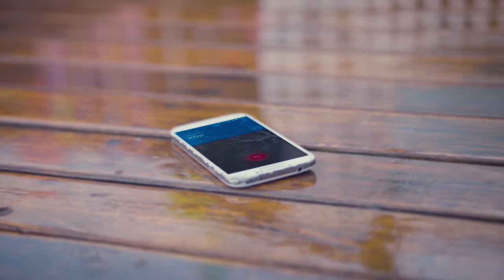מוטי טקה - בא לי לרקוד | Moti Taka - Ba Li Lirkod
למשרדי הפקה והזמנת הופעות: 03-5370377

מילים ולחן: מוטי טקה, אושר כהן והנרי
עיבוד והפקה מוזיקלית: Henree Eli

אני חושב שזה טיפה מוזר
שיולי אוגוסט ונהיה לי קר
בוא ניזכר קצת בעבר
וניתן לה קצת מהמחר
ולרקוד
בואי לרקוד
לרקוד עד שהשמש תעלה
במקום שאף אחד לא יגלה
ביילה בואי לרקוד
בואי לרקוד
לשמוח זה כל מה שרק נשאר
אז תרימו לי כאילו אין מחר

אז בוא ניקח את הפזמון
וניתן לו קצת ברגאטון
ומה שיעשה אותו להיט
זה סלסולים ומזרחית
ולרקוד
בואי לרקוד
ביילה בואי לרקוד
בואי לרקוד

אני חושב שאת צריכה אותי
כי יש בינינו משהו אמיתי
כולם יודעים את זה וזה לא סוד
כי רק איתך אני רוצה לרקוד

ולרקוד...

קרדיטים:
קלידים, תכנותים והפקת שירה: Henree Eli
קלידים נוספים: אושר כהן
כלי נשיפה: דור אסרף
גיטרות: אבי סינגולדה
קולות: מוטי טקה , אושר כהן והנרי
מיקס: Henree Eli
מאסטרינג: איציק פיליבה
הוקלט באולפני Henree Music , ת"א

הפקה , ניהול אישי וייצוג בלעדי: רימברן בע"מ
הפקה בפועל: אבי גואטה
צילום: שי פרנקו
עיצוב גרפי: סטודיו דורות עדות
סטיילינג: נדב אליהו
איפור: לירז סולומון

קרדיטים קליפ:
תסריט ובימוי: עוזי ג'ורג'
הפקה- פריים תקשורת
צלם ראשי: יונתן ויצמן
ע. צלם: איתי נצר
מפיק בפועל: עמית ימין
ע. הפקה: לוי טנגי
תאורן ראשי: שחר ולי אלפי
ארט: סטפניה קרוא קלוין
סטיילינג והלבשה: נדב אליהו
ע. סטיילינג: ליאור אדלר
איפור: ליז עזרא

שחקנים:
חנה  דאגו(בתפקיד האמא) -סוכנות דה וינצ'י
מאיר זגיה (בתפקיד האבא)
אושר טלקר-ניצב

דיג'י: מנור ימין
כוריאוגרפיה: טל הנדרסמן

רקדנים/ות:
אור אדרעי
ג'וליה שחר
הדר דיזהב
הדס  מתוק
יסמין גנדיס
איתמר אליהו
גיא צמחטגרם רגיל
אורין בן שושן
לין צמח
מיטל לוי
עומר מליח
ורה דוידוב
ניקול ניק
גל שיר
זר אקוארט
טלי אלמגור
אביעד בראשי

נגנים:
אילן טייב - גיטרה
מתן מג'ר. - קונטרה בס
אלון קליימן תופים
ירדן קליימן סקסופון
עינב דאמר חצוצרה

עריכת וידאו : אנדריי- פריים תקשורת

הקליפ צולם בפנטהאוז "פרוייקט בריגה" עיר ימים - 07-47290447